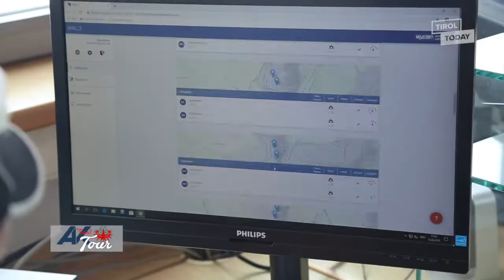AK Tirol Tour in Ischgl bei der Silvretta Seilbahn AG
Dieses Mal führt die AK Tirol Tour Hubert Trenkwalder und AK Präsident Erwin Zangerl nach Ischgl zur Silvretta Seilbahn AG. Dort blicken sie hinter die Kulissen des Betriebs und bekommen einen Einblick, wie dort ganzjährig gearbeitet wird.